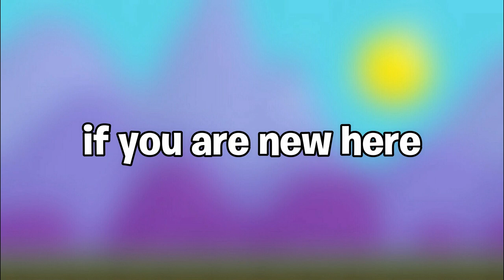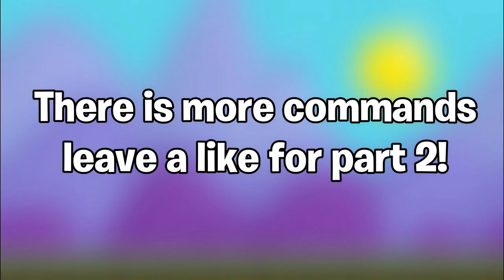MOD COMMANDS IN PRIVATE SERVER (Exposed) | Growtopia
Then, go to how-to-play for a tutorial! 💛🙏🏽

MOD COMMANDS IN GROWTOPIA PRIVATE SERVER - EXPOSED!

✔ Peace!